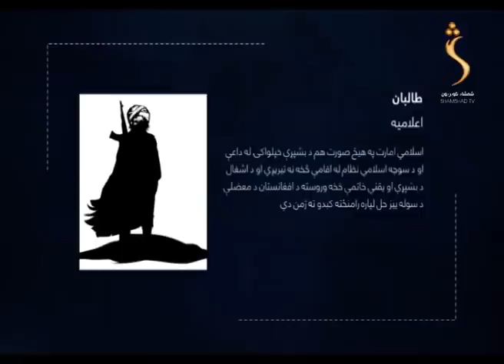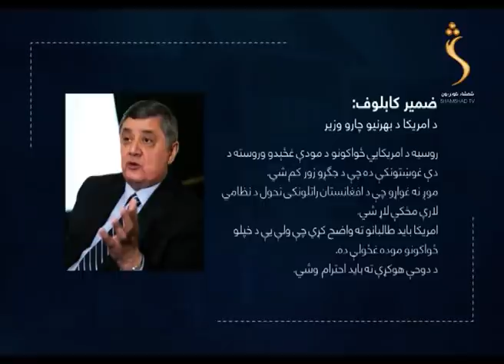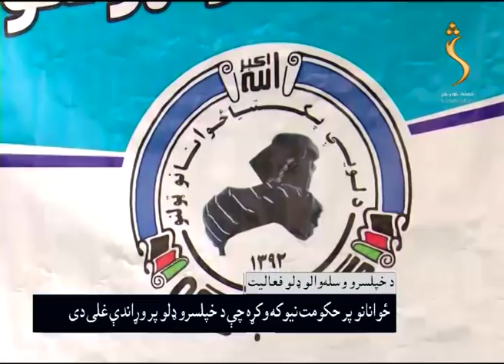Shamshad News- 15.04.2021| پښتو7 خبري ټولګه - واشنګټن او کابل د اړیکو نوی فصل پیلوي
د نن شپې خبري ټولګه درته هیواد مل وړاندې کوي

Satellite: Yahsat 52.5E
Downlink Frequency: 12015 MHz
Symbol Rate: 27500 MS
Modulation: DVBS2/8PSK
Polarization: Horizontal
FEC: 3/4